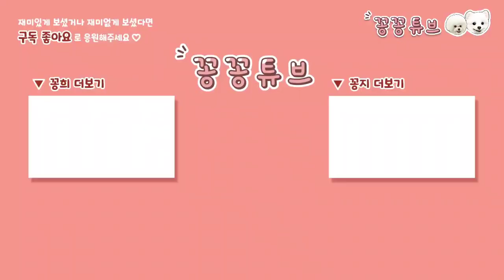[강아지 브이로그]털찐 비숑의 개신난 산책 | 매일 첫 산책이라 우기는 댕댕이 꽁지 | 뻔뻔한 멍뭉이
맨날 산책하는데 안해준 것처럼
뻔뻔한 꽁지 ㅎㅎㅎ